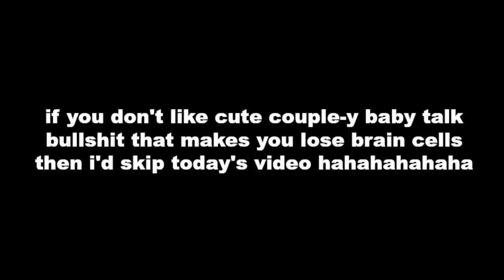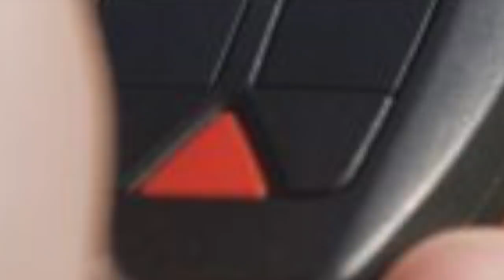my boyfriend rates my EXTRA AF New Years Eve outfits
sorry 4 the baby voices lol ily. happy new years, we love you babies!!

Cancelled Merch OUT NOW! All Hefner, Narcissist, and Tanacon merch DISCONTINUATION SALES AS WELL

WE'RE STILL DOING A NON PROFIT CHARITY PROJECT RN! 100% of the proceeds from all Tanacon merch will be going to the POLARIS PROJECT. A non profit against sex trafficking that I'm so excited to be helping, with the help of YOU of course!!

I've been posting new clothes for sale from my closet every day on my Depop! go check it out